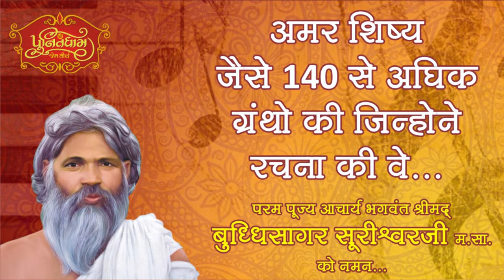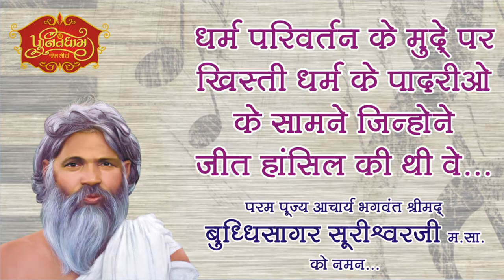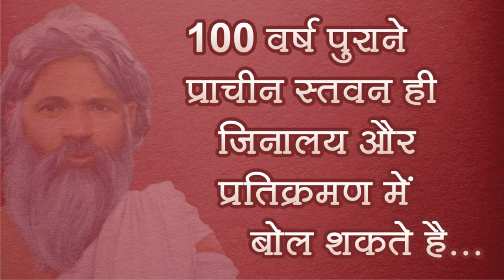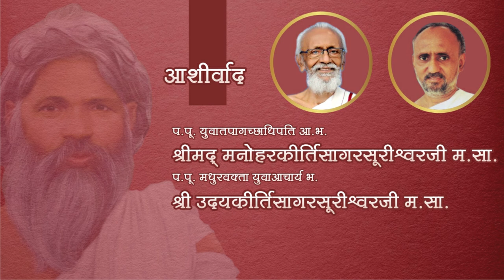Charam Jineshvar vandiye BYSrimad BuddiSagar Suri MS Singer Dr Sarika M Shah◆by Punitdham Jain Tirth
||आशीर्वाद||
प.पू. युवातपागच्छाघिपति आ.भ.
श्रीमद्  मनोहरकीर्तीसागर सूरीश्वरजी म.सा.

||प्रसन्न भावे भव्य प्रेरणा||
प.पू.गच्छाघिपति आचार्य भगवंत  गुरुमाता
श्रीमद् सुबोधसागरसूरी म.सा. के आतेवासी शिष्य
प.पू.आचार्य  भगवंत
श्री प्रसन्नकीर्तिसागर  सुरेश्वरजी म.सा. तथा प.पू.  शतावधानी  मुनिवर्य
श्री भव्यकीर्तिसागर म.सा.

Punitdham Jain Tirth